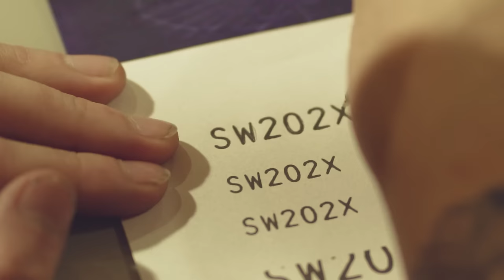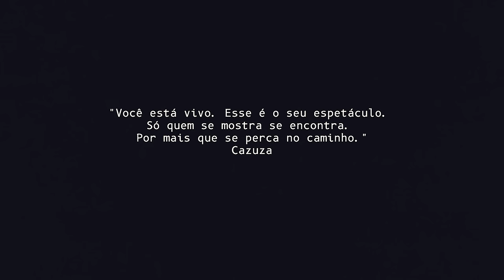The Neighbourhood - Sweater Weather (Blazy, Sighter & Sevenn Remix) [Music Video]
Progressive Melodic Trance made in Brazil.

We did this as a gift for our fans. It features a lot of emotion, techno drums and melodic stuff.  Hope you like it.

Nós fizemos essa música dedicada aos nossos fãs. Obrigado por todo o apoio sempre, espero que gostem!

Direção: Guilherme Xac
Captação: Guilherme Xac & Michel Abbia (Abbia Films)
Roteiro: Henrique Janelli, Guilherme Xac e Bernardo Buffé;
Cast: Natalia Kotovicz, Giovanna Haddad, Bianca Annoni, Mellory Oliveira, Barbara Truber e Simba.